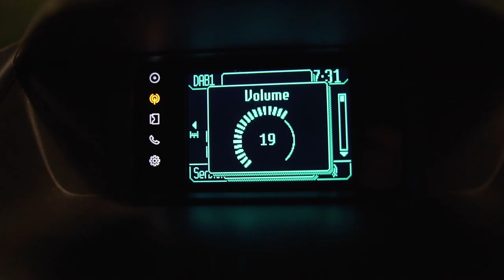Sony A7III The Best Low Light Camera For Night Vlogging?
Sony A7III The Best Low Light Camera For Night Vlogging? You'll find out how well the sony a7iii does vlogging at night as that's what i used to film this vlog of me shooting the blood moon.

I've wanted to photograph the Blood moon for some time and suddenly comes along the Super Wolf Blood Moon, so I couldnt waste this opportunity! I made the decision to drive to wherever there were clear skies, even if it meant the other side of the UK! So thats what i did and im super glad i did!  Also was great opportunity to test the low light night vlogging limits on the Sony A7III, turns out to be pretty darn impressive!

In my Kit Bag:

Cameras
Sony A7riii
Sony A7iii

Lenses
Sigma 100-200 F5-6.3 Canon Mount
Sigma 70-200 F2.8 Canon Mount
Sigma 24-105 F4 Canon Mount
Sigma MC-11 Adapter Canon to Sony
Sony 18-105 F4 lens

Accessories
Nisi Filters Pro Kit

Nya Evo Fjord 36 Camera Bag

Images Edited with Capture One Pro

My Vlog Setup:

Manfrotto Pixi EvoTripod.
Subzero SZW-100L Wireless Lav Mic

OEM Ink for printer

Camping Equipment

Tent- Alpkit Ordos 2
Sleeping bag - Alpkit Pipedream 200
Duvet Quilt - Alpkit Cloud Cover
Bivvy Bag - Alpkit Hunka
Sleeping Mat - Seatosummit Comfort Plus
Pillow - Seatosummit Aeros Premium
Bladder -
Pots - Oex Sola-X Cookset
Food - Firepot Meals
Backpack - Osprey Atmos 65AG P7Wrc